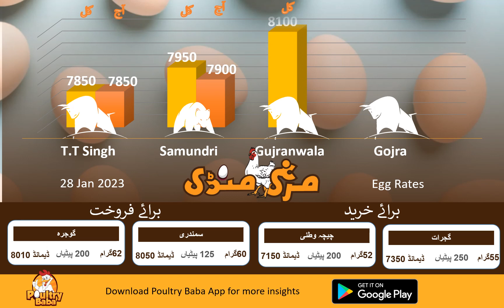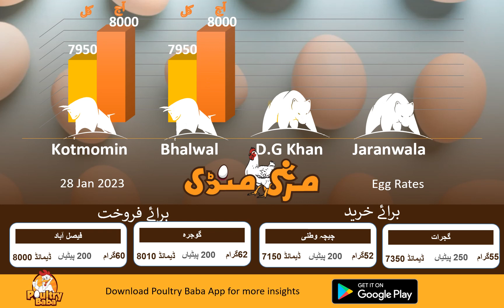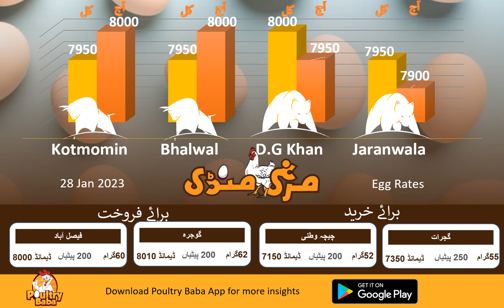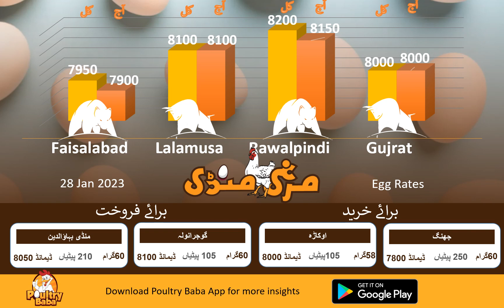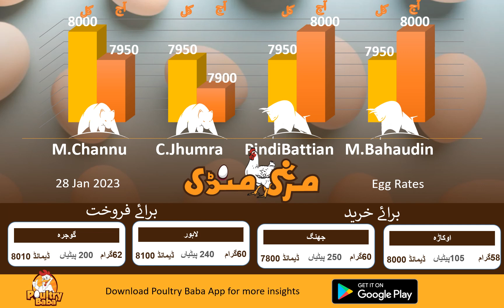Today Egg Rate Position | Daily Egg Rates | Poultry Rates Egg Business in Pakistan | poultry baba